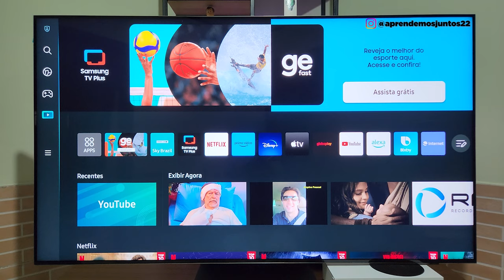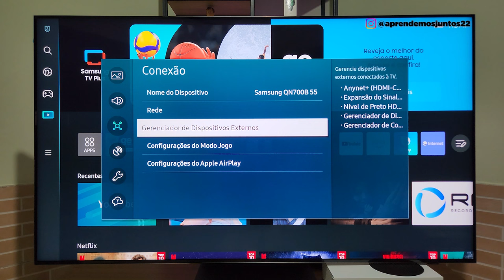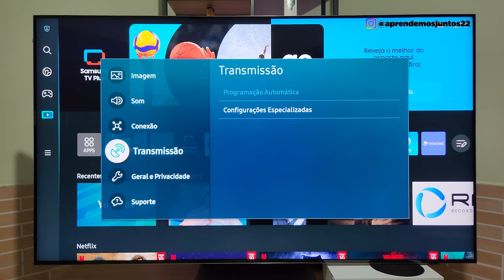Como CONECTAR um CONTROLE de XBOX na TV SAMSUNG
Neste vídeo vamos te ensinar como conectar, parear e sincronizar um controle de XBOX na SMART TV SAMSUNG, de forma simples, rápida, fácil e prática. Com um controle conectado na sua tv Samsung, você pode usufruir de recursos de jogos em nuvem, como o XBOX CLOUD e o NVIDIA GEFORCE NOW.

Com este conteúdo, você vai aprender:
Como parear um controle de xbox na tv samsung
Controle de xbox não conecta na tv samsung: como resolver
Como sincronizar um controle de xbox na smart tv samsung
Como resolver os problemas de conexão do controle do xbox na tv samsung

Mateus Pelisser - Insta @mateus_pelisser
Aprendemos Juntos - Insta @aprendemosjuntos22

Pós-produção, Edição e Arte:
Diego Morales Nunes - Insta @diegomoralesnunes